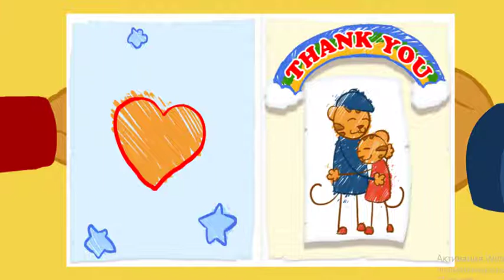Daniel Tiger - Baby Margaret is My Best Friend! | Videos for Kids